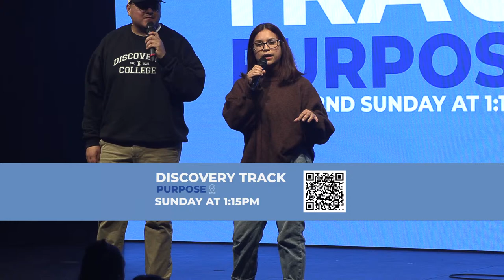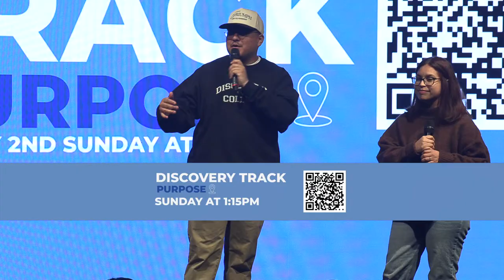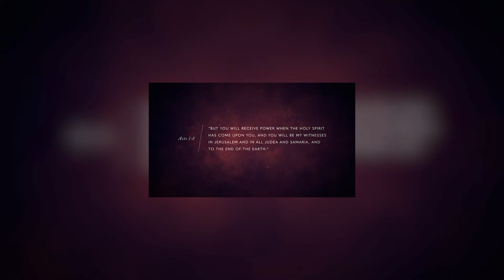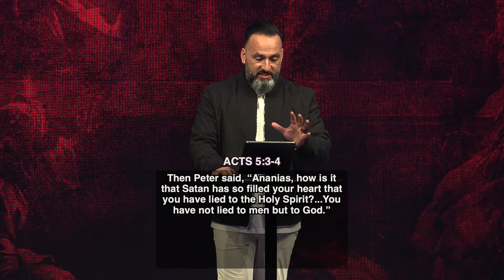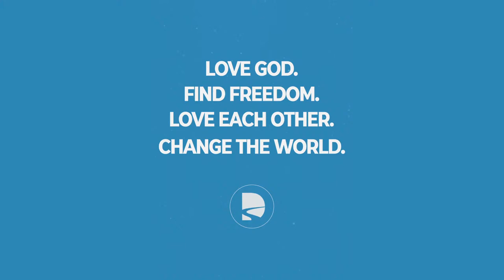COME HOLY SPIRIT Part 2 : The Four Levels of Relationship with the Holy Spirit | LIVE